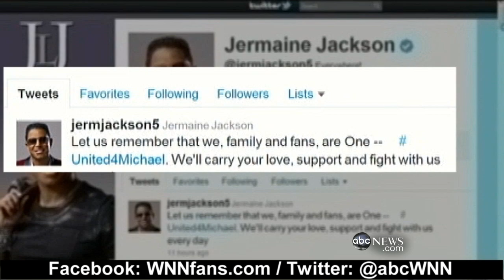Conrad Murray Trial 2011: Michael Jackson Family Front Row Seat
Conrad Murray goes on trial in Los Angeles charged with causing the death of The King of Pop.